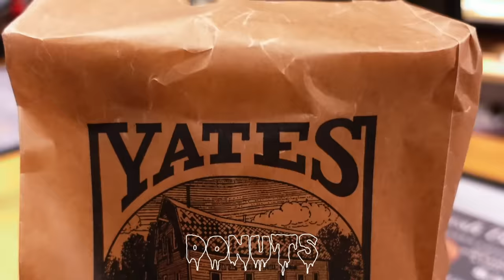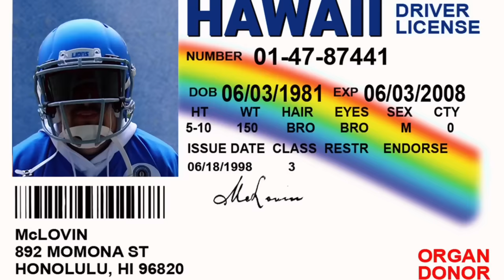BEST MONDAY NIGHT FOOTBALL GAME IN DETROIT LIONS HISTORY!!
WELCOME BACK TO ITS2EASY!!
WE TRAVEL TO EVERY DETROIT LIONS GAME HOME AND AWAY!!

WE WENT DOWN TO FORD FIELD FOR THE DETROIT LIONS VS LAS VEGAS RAIDERS MNF GAME!!

MONDAY NIGHT FOOTBALL HAS THE BEST VIBES EVER

THE DETROIT LIONS LOOK LIKE SERIOUS SUPER BOWL CONTENDERS!!

THE DETROIT LIONS FANS WENT CRAZY THIS GAME AND IT WAS ONE OF THE MOST ELECTRIC ATMOSPHERES WE HAVE EVER BEEN APART OF!!

THIS WAS THE BEST MNF GAME EVER AT FORD FIELD

WE HAVE THE BYE WEEK THIS WEEK AND THEN WILL BE TRAVELING TO LOS ANGELES FOR THE CHARGERS VS LIONS GAME AT SOFI STADIUM!!

GO CHECK OUT 8 MILE VODKA ON INSTAGRAM

kaitlynrittner

more NFL content coming!!